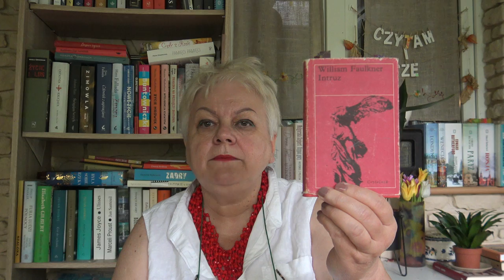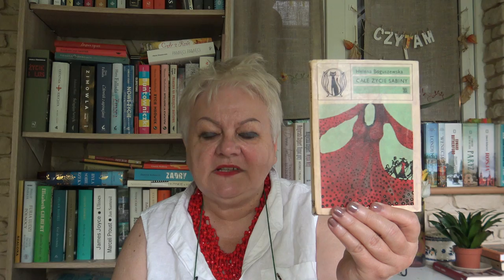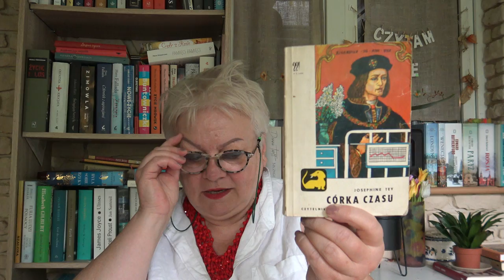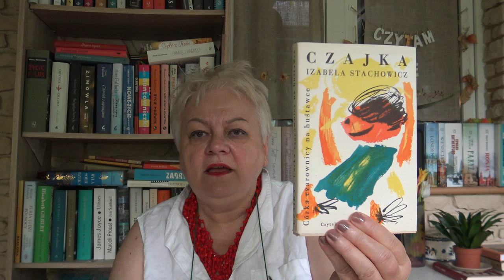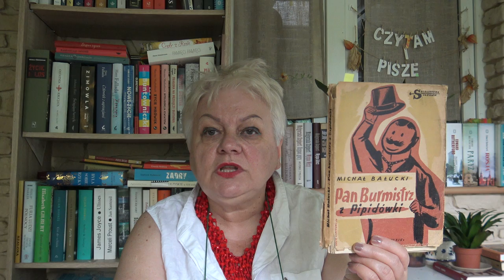Zdobycze czytelnicze z.......Czytelnika.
Przedstawiam książki z wydawnictwa Czytelnik.